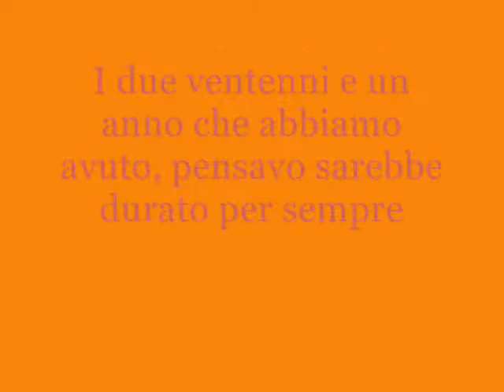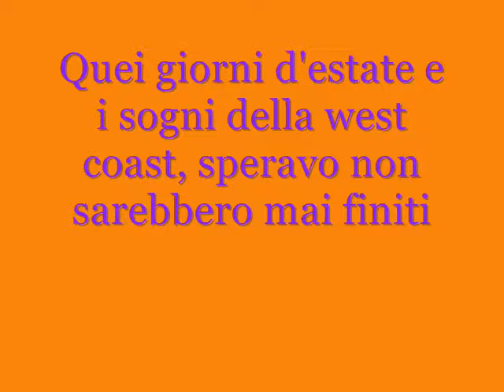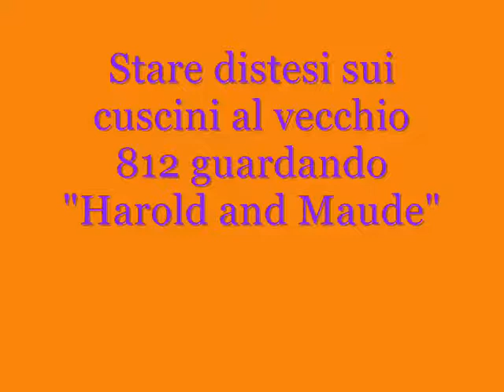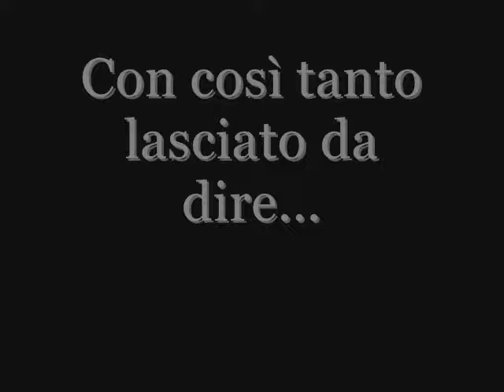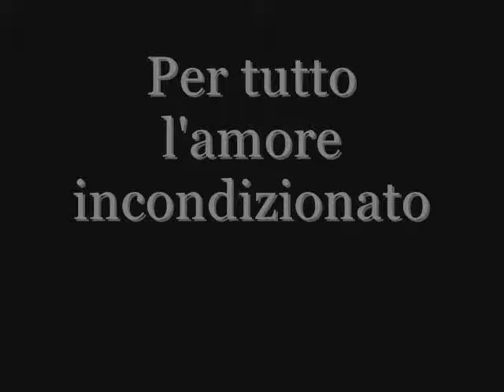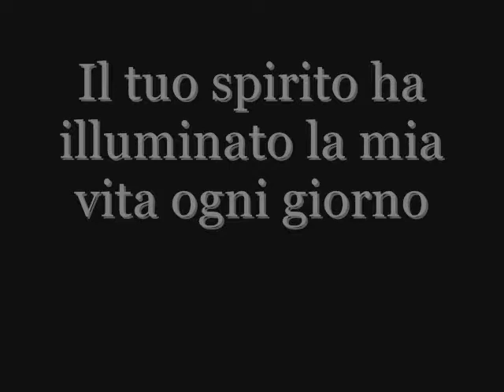Dream Theater - The Best Of Times (Traduzione)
Traduzione di una delle canzoni più commoventi della storia della musica.

Lyrics:

The Best Of Times:
Remember days of yesterday how it flew so fast
The two score and a year we had I thought would always last
Those summer days and west coast dreams I wished would never end
A young boy and his father, idol and best friend

I'll always remember, those were the best of times
A life time together, I'll never forget

The morning shows on the radio, the Case of the Missing Dog
Lying on the pillows at the old 812 watching Harold and Maude
The record shops, the stick ball fields, my home away from home
And when we weren't together, the hours on the phone

I'll cherish them forever, the best of times
But then came the call, our lives changed forever more
You can pray for a change but prepare for the end

The fleeting winds of time flying through each day
All the things I should've done but time just slipped away
Remember seize the day
Life goes by in the blink of an eye with so much left to say

These were the best of times, I'll miss these days
Your spirit lit my life each day

Thank you for the inspiration, thank you for the smiles
All the unconditional love that carried me for miles
It carried me for miles
But most of all thank you for my life

My heart is bleeding bad but I'll be okay
Your spirit guides my life each day